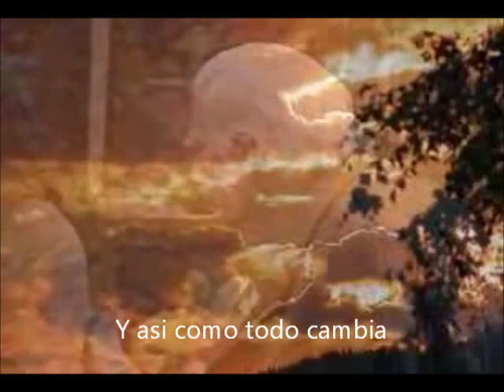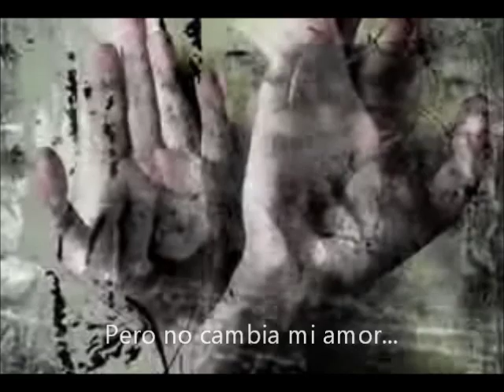Todo Cambia - Mercedes Sosa. Version-Cover por Daniel Ara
Hola amiguitos/as!!!

Hace unos pocos meses descubrí esta canción a través de Celtas Cortos... me impresionço y gusto tanto desde la primera vez que la escuché, que investigando descubrí la versión tan maravillosa que hace Mercedes Sosa de esta canción del c. Así que poco tardé en decidir que quería hacer una versión lo más digna posible de este tema..

Como vereis, el estilo poco tiene que ver con la original, pero para eso se hacen las versiones, para adaptar y darle otra visión a la canción

Añadir que es la primera vez que me atrevo a tocar algún solo de guitarra... no es nada especialmente virtuoso, pero personalmente he quedado satisfecho con el trabajo (para ser la primera vez, jeje)

Nada más, espero que os guste, que puntueis si es así y si no, pues también, y cualquier otra opinión o comentario será muy bien recibido!!

Un abrazo, y echadle una oida al resto del canal!